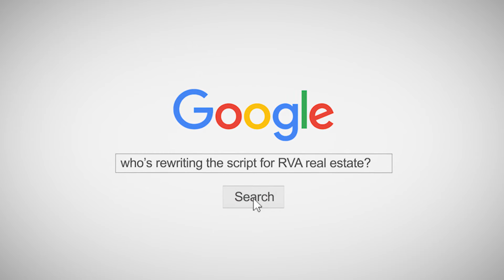What would you do? - RVA Home Team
What would you do if a stranger busted into your home and sold it?  Building a brand is about doing things different than everyone else.
Shannon Milligan - RVA Home Team